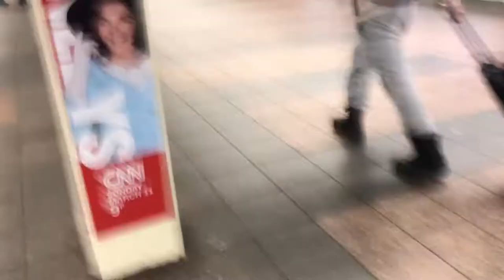NEW YORK CITY VLOG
here is a little behind the scenes video of my choir's trip to NYC :)